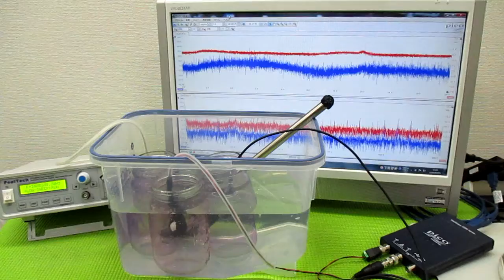メガヘルツの超音波発振制御技術